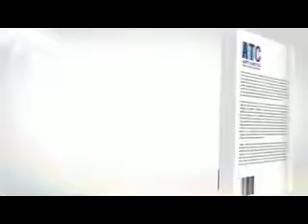Arthritis Care | exercise prevents disability in elderly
Ever see those old people who can barely get around?
Exercise prevents disability in the elderly
Deborah Kotz writing in the Boston Globe reported that a study published in the Journal of the American Medical Association, “found that elderly people who walked and did basic strengthening exercises on a daily basis were less likely to become physically disabled compared to those who did not exercise regularly.” For the study, investigators “recruited sedentary people ages 70 to 89 years who had trouble walking more than a quarter-mile.” Half of the participants were randomized “to participate in a daily exercise program, and after nearly three years, they had an 18 percent lower risk of losing their walking abilities compared with the others, who were instructed to take health education classes.”
Comment: It’s a heckuva of lot better to wear out than to rust out.